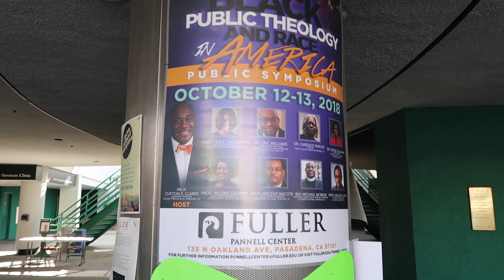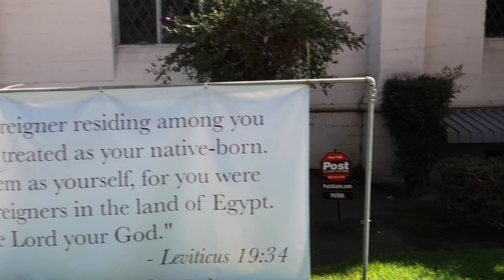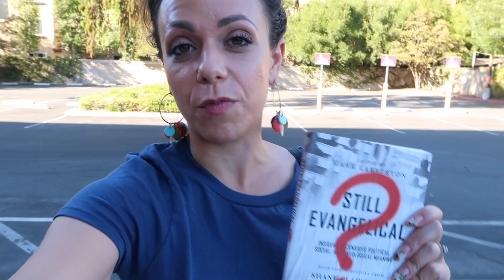The Justice Conference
Let’s Connect!

Wantable Box discount!